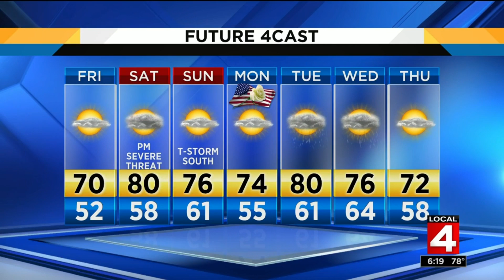Weather brief, 5/23/19, 6 p.m. update